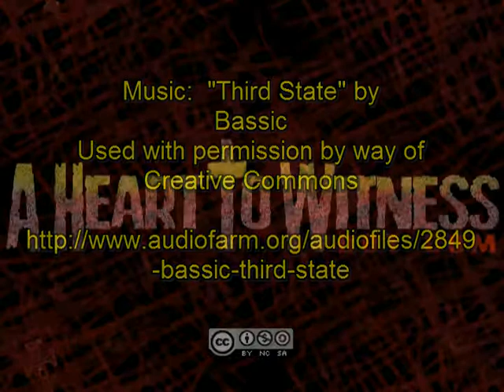What Does All This Mean?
Bryce asks some nagging questions -- PLUS -- SINGALONG TIME!